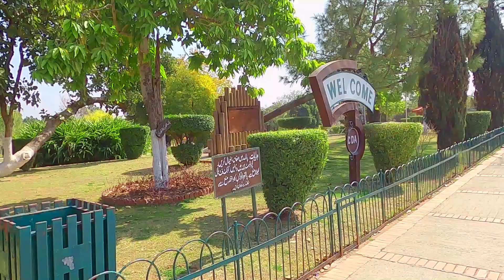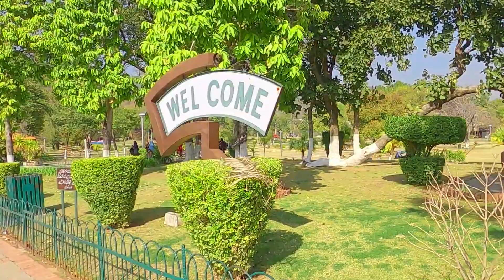Play Land Park Islamabad | Zainab Malik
Developed in 1985 by the Japanese government as a gift of friendship from the children of Japan to the children of Pakistan, the park remained a favorite destination for children from the twin cities for over two decades.
Extremely popular amongst children who grew up in the 80s and 90s. Calm, quiet, peaceful, green: these adjectives describe the essential makeup of Islamabad, capital of Pakistan.
The park is equally nice place to spend a day for families, tourist, travelers, visitors, couples, citizens of Islamabad city, the park is blessings for Islamabad residents.
No Ticket Required. its FREE